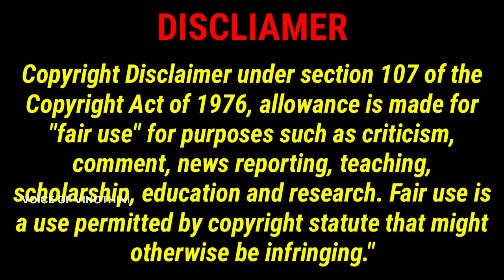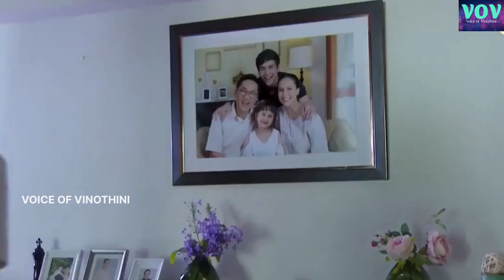"Hasini 💘 Gangster" || Gangster's Love Story || VOV TAMIL REVIEW